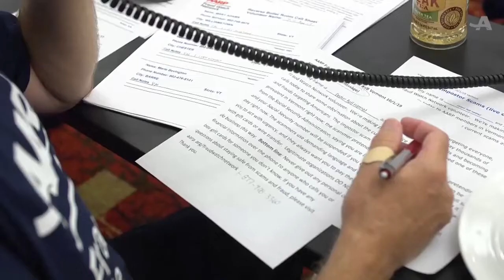AARP Live | Health Care Scams and Coronavirus | RFD-TV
Fake coronavirus cure scams, stimulus check scams and other frauds are making the rounds.  As the Fraud Watch Network knows, scammers never take a break and the current health and economic situation have the fraudsters working overtime.  Watch AARP Live for tips on how to spot a scam so you can stop a scam.